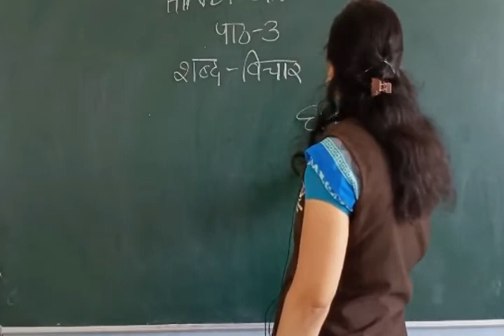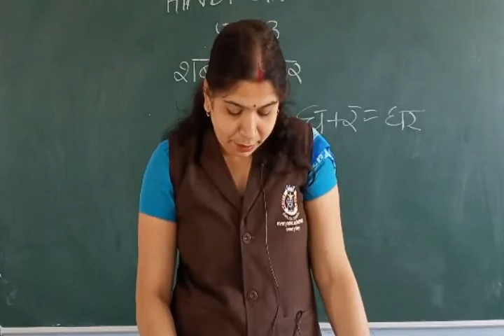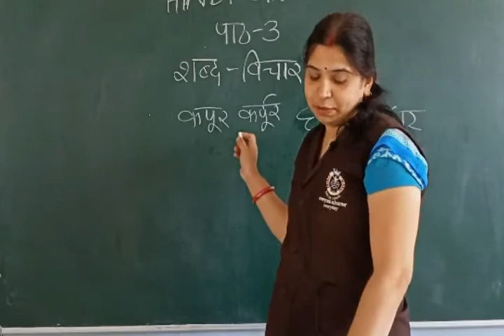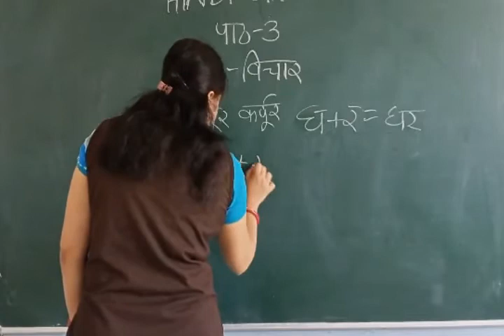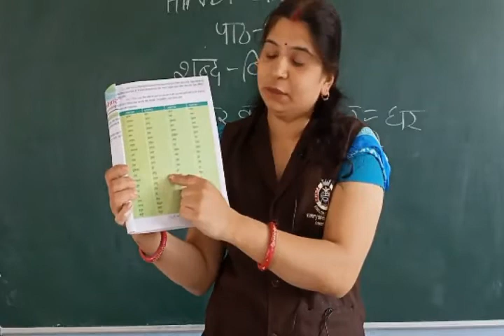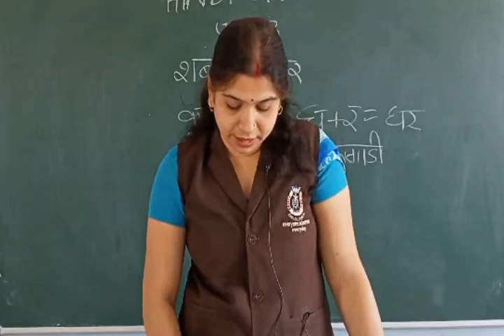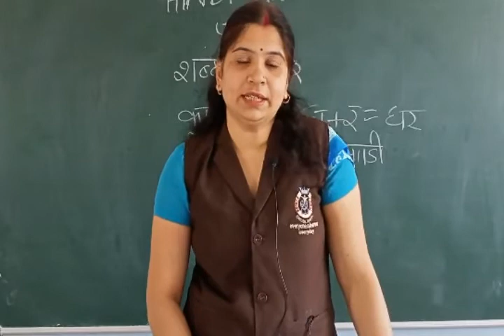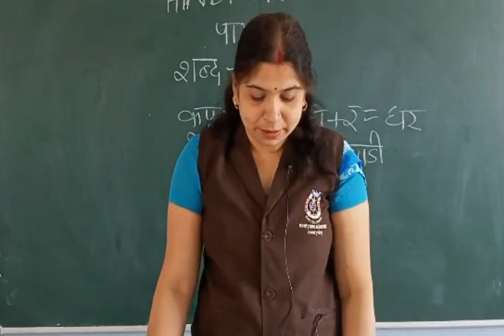Class 5 Hindi Vyakaran Chapter 3